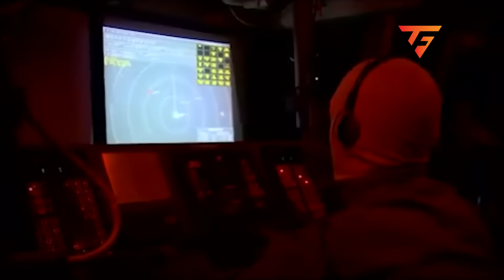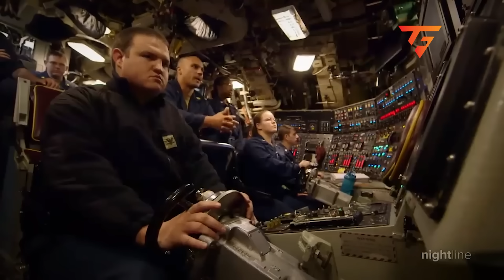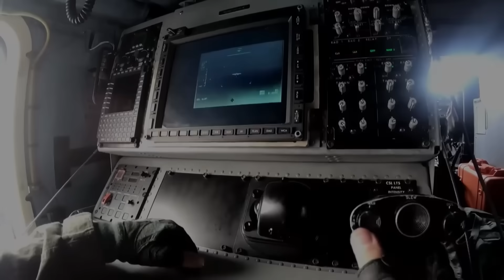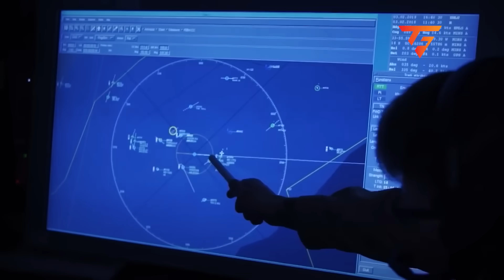Venezuelan Warships Block USS George Washington — Aegis Locks On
Venezuelan warships form a dawn “blockade” in international waters right in the path of USS George Washington but the moment Aegis starts tracking, the balance of power flips fast.
In this breakdown, we cover the intercept formation, Aegis combat system lock-on, the unseen Virginia-class submarine factor, the fire-control radar incident, and the face-saving withdrawal that prevented escalation.

CHAPTER:
00:00 - Introduction
00:42 - THE VENEZUELAN BLOCKADE FORMS
02:00 - AEGIS SYSTEMS LOCK ON
03:26 - THE SUBMARINE NOBODY DETECTED
04:46 - CARACAS REALIZES THE MISTAKE
06:08 - THE TARGETING RADAR INCIDENT
07:36 - THE FACE-SAVING WITHDRAWAL
08:59 - Conclusion